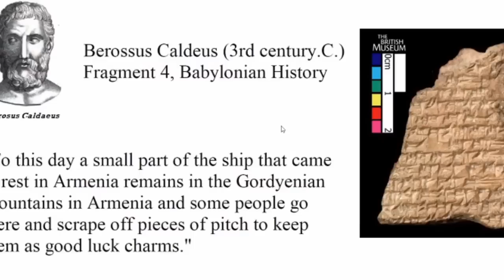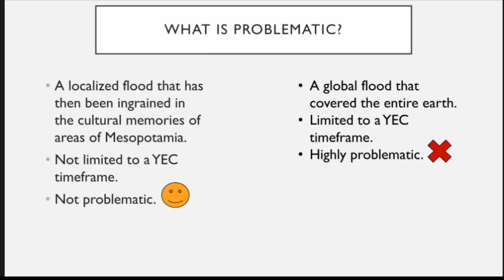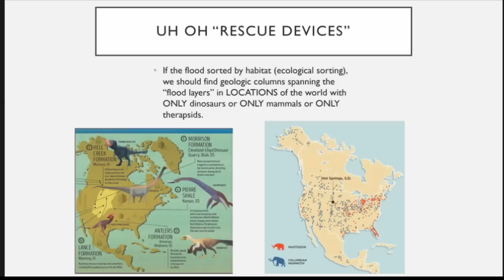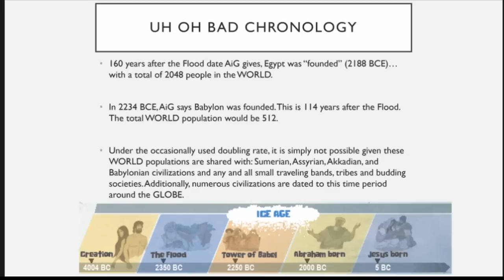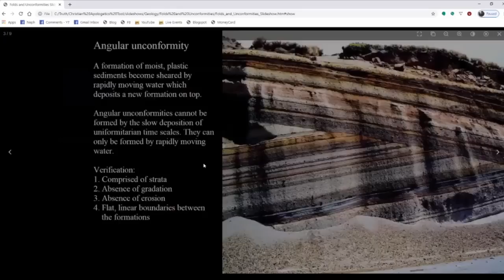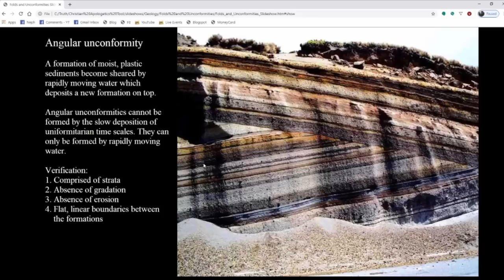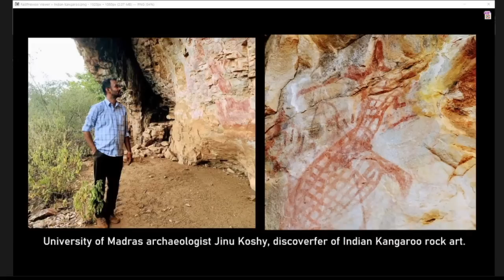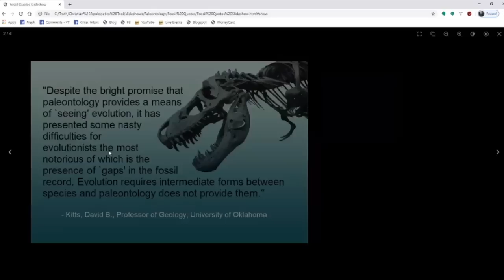The Flood of Noah on Trial | Gutsick Gibbon Vs NephilimFree